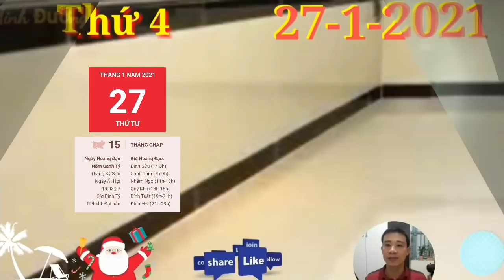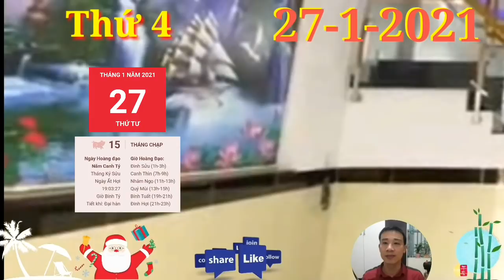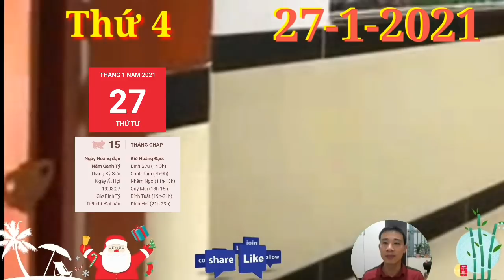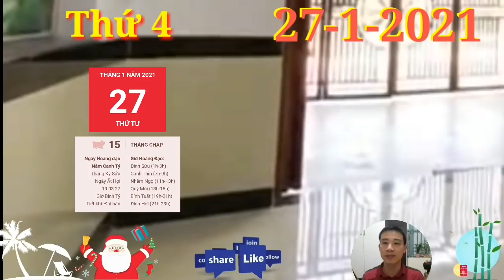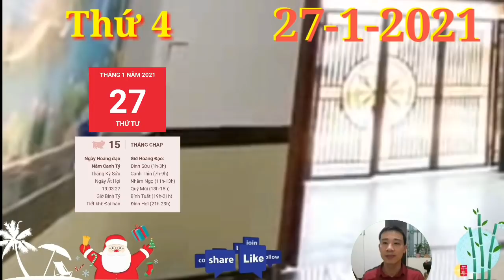☯ Tử Vi Ngày 27/1 thần tài DẪN BƯỚC, NGÀY RẰM, PHÁT TÀI LỚN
1. Tử vi tuổi Tý, THỨ 4 ngày 27/1/2021 cực chuẩn
Tam Hội phù trợ, công việc của người tuổi Tý có những bước tiến triển thuận lợi khác hẳn tình trạng bế tắc trước đó. Đó là nhờ bạn gặp được quý nhân giúp đỡ, định hướng và dìu dắt bạn vượt qua sóng gió.
2. Tử vi tuổi Sửu, THỨ 4 ngày 27/1/2021 cực chuẩn
Thiên Ấn dẫn đường nên gặt hái được những thành tựu đáng nể, tạo đà thăng tiến không ngừng. Tin vui tới liên tiếp khiến bạn vô cùng tự hào về chặng đường mình đã đi qua.
3. Tử vi tuổi Dần, THỨ 4 ngày 27/1/2021 cực chuẩn
Chính Tài độ mệnh lại mang đến một vài tin mừng cho vận trình tài lộc của những chú Hổ. Kiếm tiền vốn không phải là điều dễ dàng và nếu không đủ kiên nhẫn, ta sẽ rất dễ bỏ dở nửa chừng.
4. Tử vi tuổi Mão, THỨ 4 ngày 27/1/2021 mới nhất
Thiên Tài, bản mệnh rất tự tin với con đường mình đang đi và luôn an tâm vững bước tiếp mà chẳng chút lo sợ. Dù vấp phải không ít chông gai nhưng thành quả mà bạn nhận được chắc chắn đủ để bù đắp lại cho tất cả những gì mà bạn phải chịu đựng trong suốt thời gian qua.
5. Tử vi tuổi Thìn, THỨ 4 ngày 27/1/2021 cực chuẩn
Chính Ấn nhập cục giúp cho sự nghiệp của người tuổi Thìn có những khởi sắc rõ rệt. Mọi khó khăn chẳng còn đáng sợ khi bạn đã học được cách đối phó với chúng. Thử thách chỉ càng tô điểm thêm cho thành quả ngọt ngào mà bạn nhận được. thần tài DẪN BƯỚC, NGÀY RẰM, PHÁT TÀI LỚN
6. Tử vi tuổi Tị, THỨ 4 ngày 27/1/2021 cực chuẩn
Chính Quan chiếu mệnh khuyên con giáp này cần phải cố gắng nỗ lực nhiều hơn khi đang có cơ hội để thăng tiến để không vuột mất thời cơ quý giá. Mọi biểu hiện của bạn đều được cấp trên quan sát cẩn thận nên hãy thể hiện xuất sắc nhất có thể.
7. Tử vi tuổi Ngọ, THỨ 4 ngày 27/1/2021 cực chuẩn
Hỏa khắc Thủy, chuyện tình cảm của con giáp này cũng chẳng khá khẩm hơn là bao. Tình trạng chiến tranh lạnh giữa bạn và nửa kia chẳng hề tốt lên mà còn có dấu hiệu ngày càng nghiêm trọng hơn khiến bạn chẳng biết phải làm sao để chấm dứt điều này.
8. Tử vi tuổi Mùi, THỨ 4 ngày 27/1/2021 mới nhất
9. Tử vi tuổi Thân, THỨ 4 ngày 27/1/2021 cực chuẩn
Thiên Ấn, người tuổi Mùi đang từng bước tháo gỡ những hiểu lầm không đáng có trong chuyện tình cảm của mình. Dù người ấy có trách móc ra sao thì bạn vẫn cố gắng tìm cơ hội để nói chuyện rõ ràng với nhau.
10.  Tử vi tuổi Dậu, THỨ 4 ngày 27/1/2021 cực chuẩn
Chính vì nguyên nhân đó mà con giáp này trở nên nóng nảy và thay đổi rất thất thường, đến mức khiến mọi người cảm thấy khó hiểu. Sự nhạy cảm còn khiến bạn hiểu lầm ý tốt của người khác và cho rằng đối phương đang làm chuyện thừa thãi. thần tài DẪN BƯỚC, NGÀY RẰM, PHÁT TÀI LỚN
11.  Tử vi tuổi Tuất, THỨ 4 ngày 27/1/2021 cực chuẩn
Thổ khắc Thủy nhắc nhở bạn cần quan tâm hơn đến sức khỏe của bản thân. Một số dấu hiệu bất thường của cơ thể chính là lời cảnh báo mà bạn không thể xem nhẹ.
12.  Tử vi tuổi Hợi, THỨ 4 ngày 27/1/2021 cực chuẩn
Tự Hình. Bạn dù có tâm sự cũng không thể nói thành lời và cũng chẳng biết nói sao để mọi người hiểu. Cứ thế, bạn có xu hướng giữ mọi thứ trong lòng và tự thu bản thân lại.